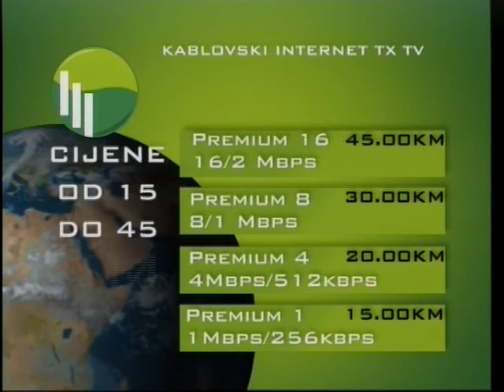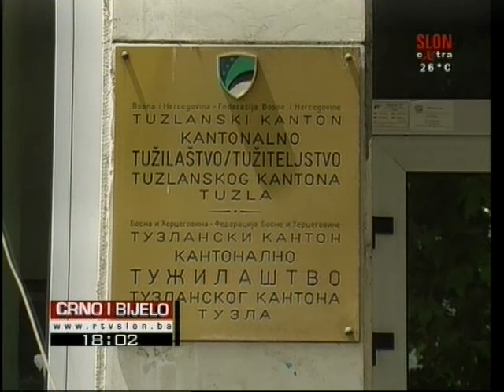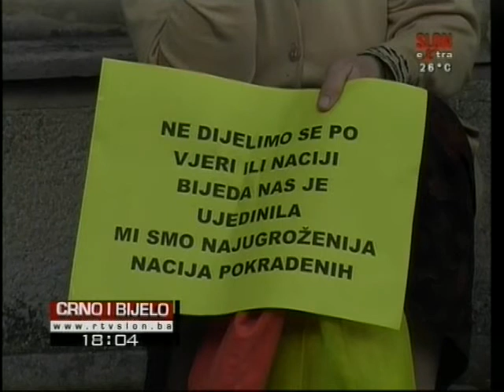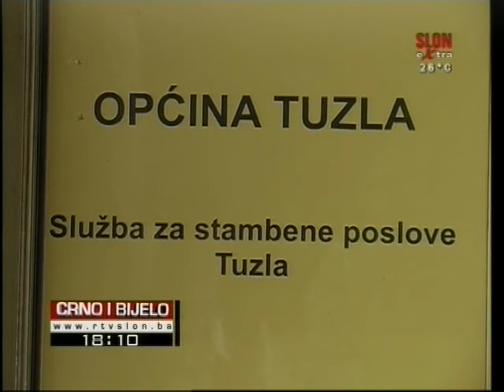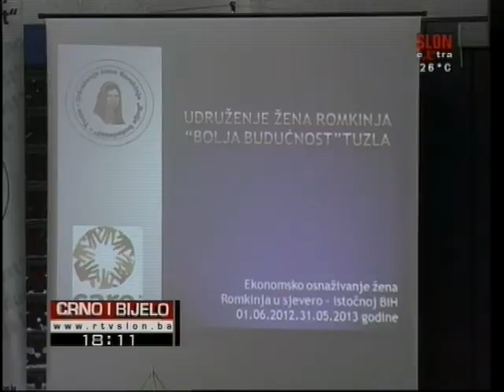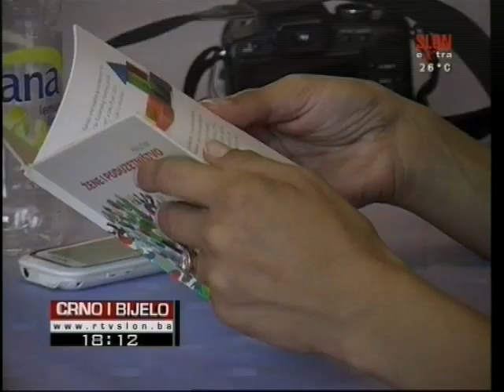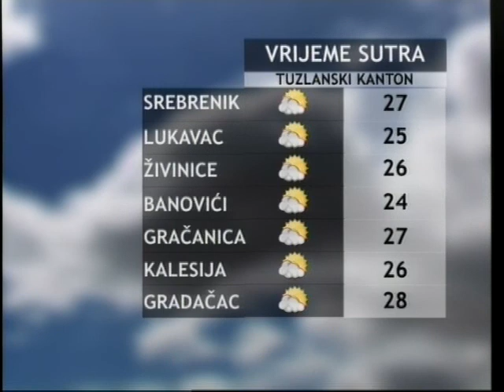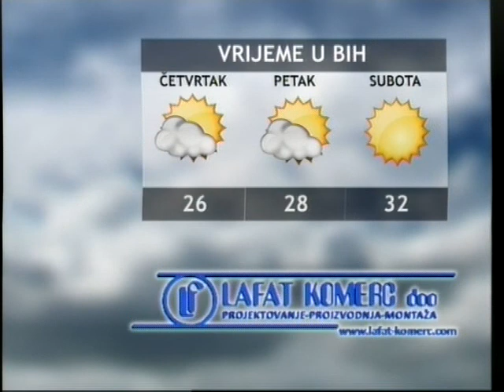Crno i Bijelo 14.08.2013